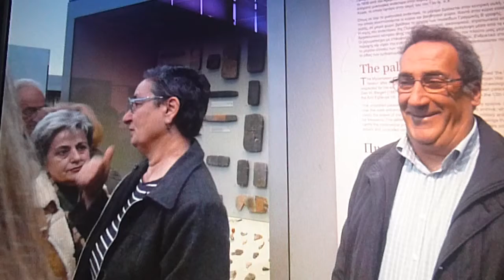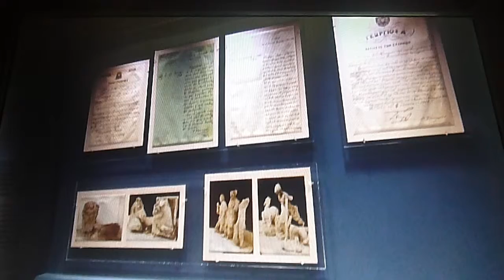ΜΟΥΣΕΙΟ Αθηνών Μπάσης 2013